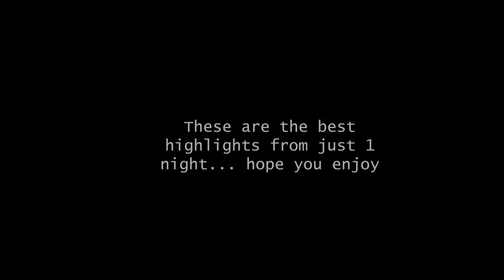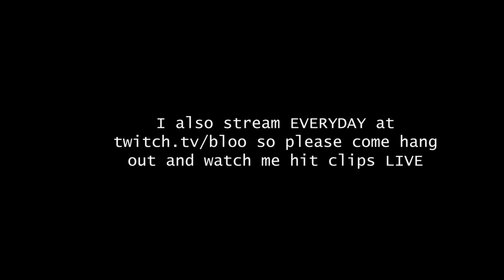they called me FAKE FAZE until I did this... (SnD Sniping)